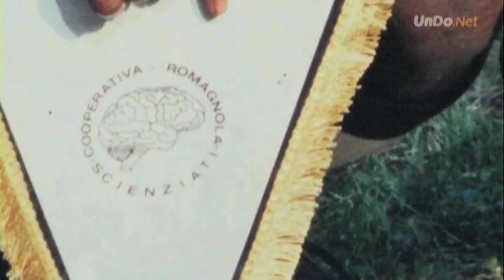Linguaggi e Sperimentazioni - MART Rovereto (estratto dal videoFocus sulla mostra)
Linguaggi e Sperimentazioni. Giovani artisti in una collezione contemporanea. MartRovereto, Corso Bettini, 43 Rovereto (TN). Dall'8/5/2010 al 22/8/2010

Una cascata di immagini, che zampillano nel Mart di Rovereto fluendo dalla Collezione AGI Verona. Sono 80 opere di giovani artisti acquisite da Giorgio Fasol: fotografie, video e installazioni che occupano lo spazio nei modi e con i materiali piu' vari, raccontano storie sul futuro e si specchiano nelle culture "pop" del presente. Ogni artista articola un dialogo speciale con il suo tempo, come sentiamo nelle parole di alcuni di loro: Luca Pozzi con la pittura rinascimentale, Luca Trevisani tra valori esistenziali e skateboard, Nida Sinnokrot nelle potenzialita' della minaccia, Giovanni Morbin con la falsa immobilita' delle cose, Francesco Arena e la profondita' delle superfici, Sara Rossi e la consistenza della sabbia, Alberto Tadiello con la forza bruta e Anna Galtarossa con il suo mostro transculturale che cammina.

Videoproduzione UnDo.Net, maggio 2010. Regia Domenico Palma. Durata: 21'44''
Musiche: Hed - Okanji